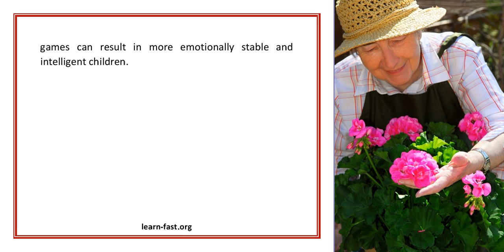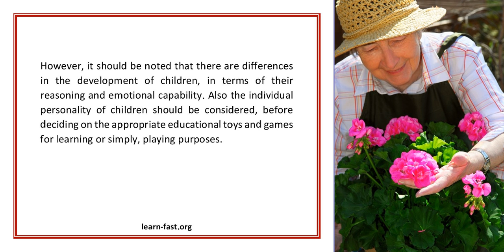Educational Toys And Games For Early Learning Among Children